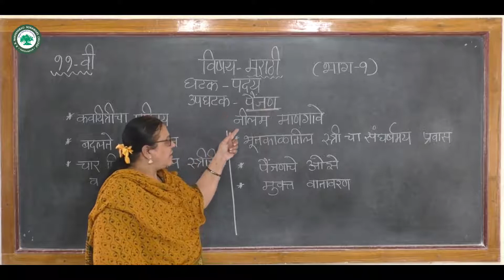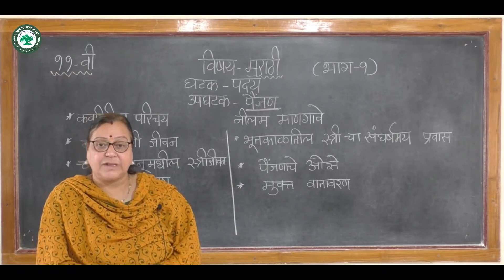XI.कला (मराठी) ।। घटक: पैंजण ।। By. प्रा. वाघ वैशाली